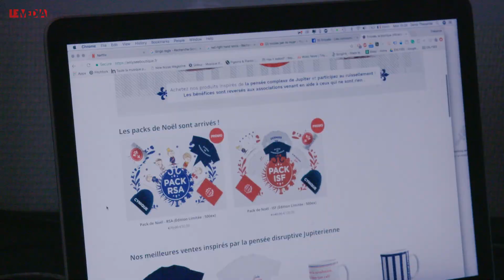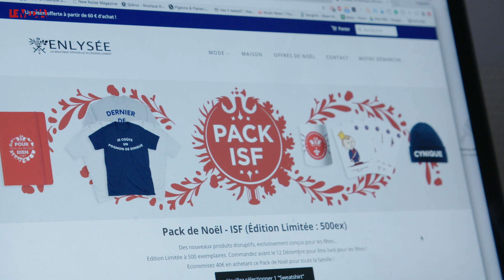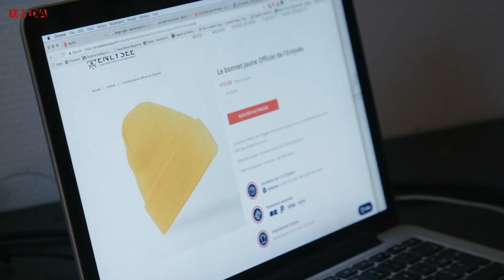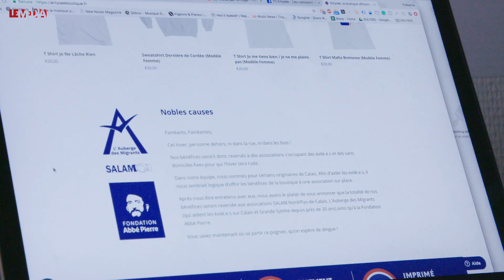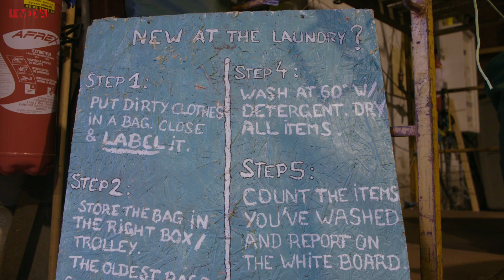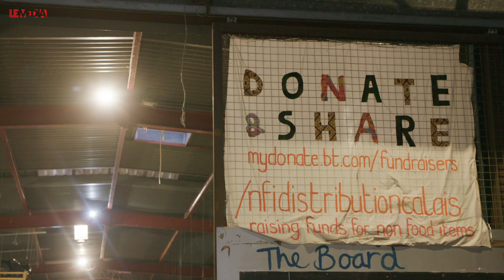ENLYSEE, LA MARQUE QUI SE PAIE MACRON... MAIS PAS QUE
Par Yanis Mhamdi